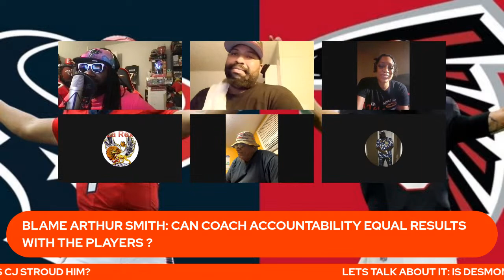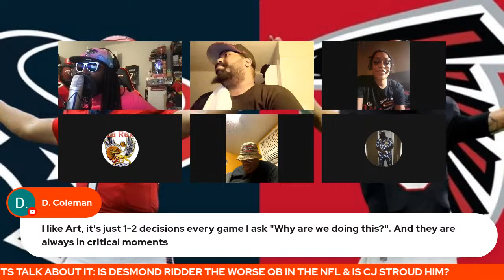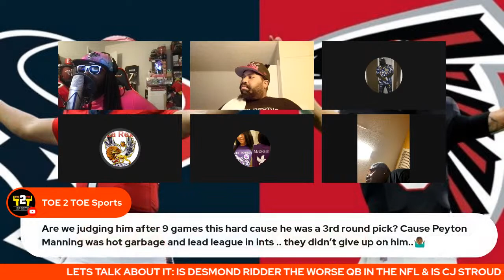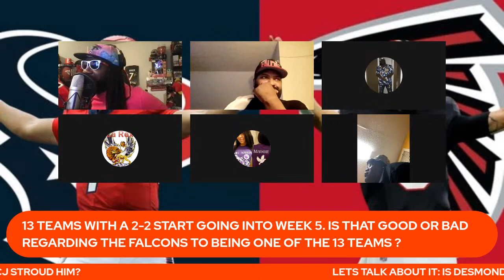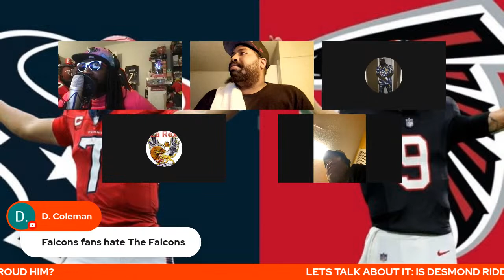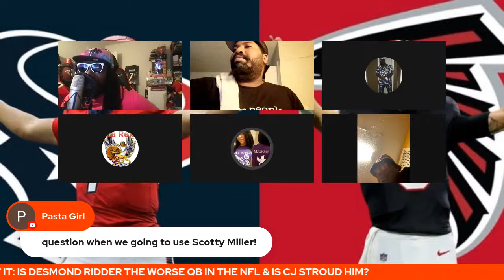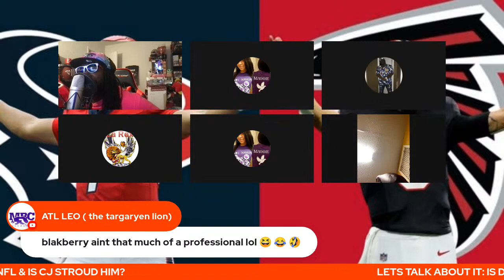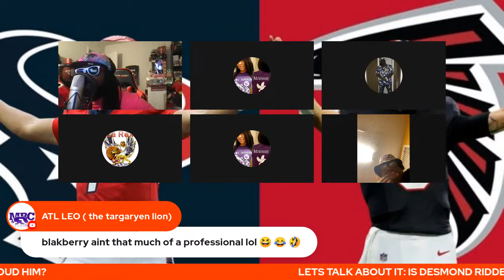LETS TALK ABOUT IT: IS DESMOND RIDDER THE WORSE QB IN THE NFL AND IS CJ STROUD HIM?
Let's Talk About It : The Lochness Podcast

9:05 pm Est.